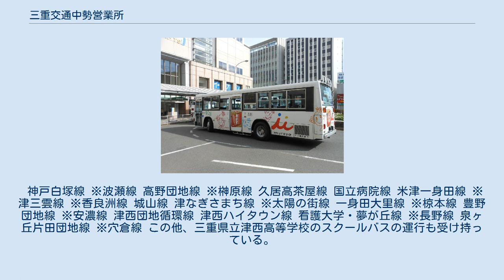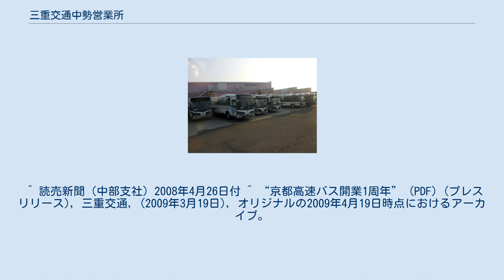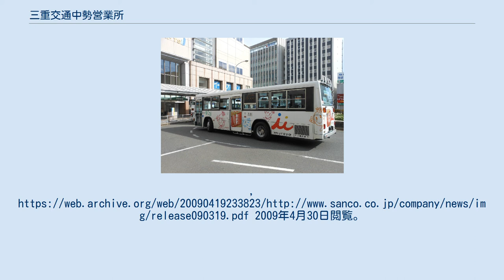三重交通中勢営業所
三交鈴鹿バス乗り場（旧鈴鹿営業所） 三重交通中勢営業所（みえこうつうちゅうせいえいぎょうしょ）は、三重県津市にある、三重交通の営業所。
中部観光営業所を併設している。
2005年9月に鈴鹿営業所と津営業所が統合し誕生した。
 ・※は、地域間幹線系統として、国・三重県・自治体の補助を受けて運行する。
 鈴鹿市内・平田線 白子サーキット線 鈴鹿市内線 亀山みずほ台線 ※亀山国府線 亀山椋本線 亀山関工業団地線 旧津営業所管内の方向幕装備車両は、系統番号に枝番（-0、-1）を付して表示しているが、本項では経由が異なる場合を除き、枝番を省略して記する。
 なお、この枝番の付け方は、「-0」が郊外から津駅などのターミナル方面へ向かうものに、それ以外の枝番は津駅などのターミナルから郊外へ向かうものに付けられている。
 神戸白塚線 ※波瀬線 高野団地線 ※榊原線 久居高茶屋線 国立病院線 米津一身田線 ※津三雲線 ※香良洲線 城山線 津なぎさまち線 ※太陽の街線 一身田大里線 ※椋本線 豊野団地線 ※安濃線 津西団地循環線 津西ハイタウン線 看護大学・夢が丘線 ※長野線 泉ヶ丘片田団地線 ※穴倉線 この他、三重県立津西高等学校のスクールバスの運行も受け持っている。
 井村屋のあずきバーの広告でラッピングされた中勢営業所所属のバス。
津駅東口にて。
 ^ 中勢北部サイエンスシティ内への営業所の開設について - 三重交通株式会社 平成17年4月27日 ^ NEXCO西日本「新たな日本の大動脈「新名神高速道路」開通から1年　新名神高速道路（亀山JCT - 草津田上IC間）の交通状況と整備効果」2009/04/03 ^ 三重〜京都間高速バスの運行申請について (PDF) - 京阪バス 近鉄バス 三重交通 2007年12月20日 ^ “三重〜京都間高速バスの運行開始について” (PDF) (プレスリリース), 京阪バス、近鉄バス、三重交通, (2008年3月10日), オリジナルの2009年3月19日時点におけるアーカイブ。
2011年10月7日閲覧。
 ^ “「三重京都高速線」「四日市大阪高速線」「伊賀大阪高速線」ダイヤ改正のお知らせ”. 三重交通 (2014年2月7日). 2014年3月5日時点のオリジナルよりアーカイブ。
2014年3月1日閲覧。
 ^ 読売新聞（中部支社）2008年4月26日付 ^ “京都高速バス開業1周年” (PDF) (プレスリリース), 三重交通, (2009年3月19日), オリジナルの2009年4月19日時点におけるアーカイブ。
2009年4月30日閲覧。
 ^ 「平成28年度地域間幹線系統確保維持補助金の交付路線」 (PDF)